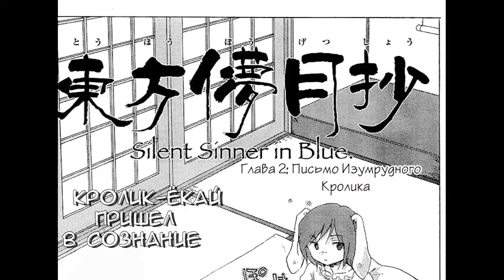Silent Sinner in Blue 2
88m\Touhou